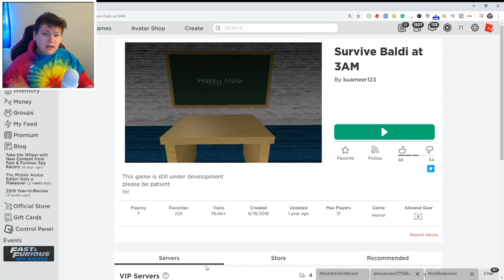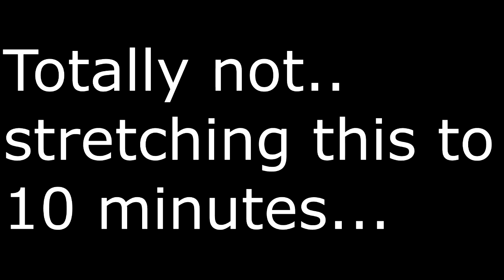CALLING BALDI AT 3 AM!! SUPER SCARY *NOT CLICKBAIT* (Roblox)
PS: this was a parody of the 3 am youtubers, not meant to be taken seriously :)

Roblox is a platform that hosts many games that the players create.